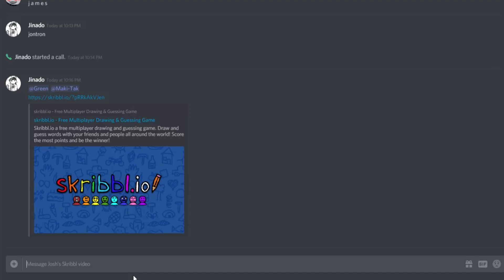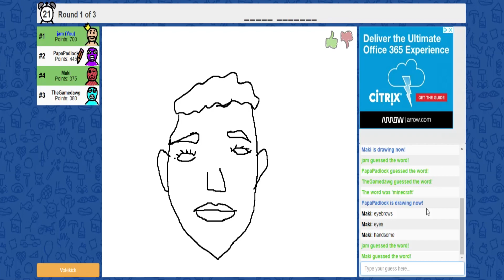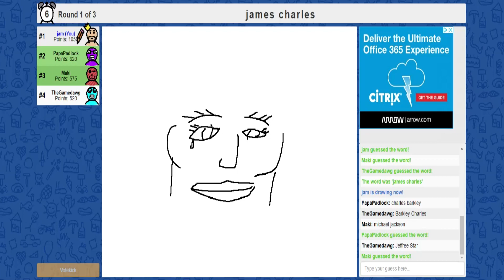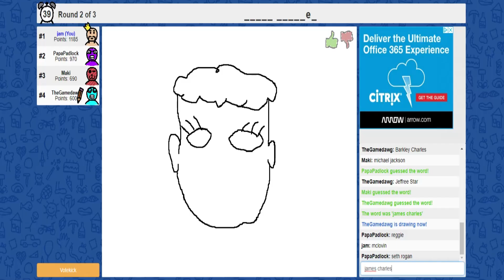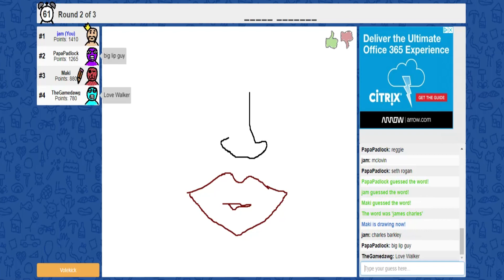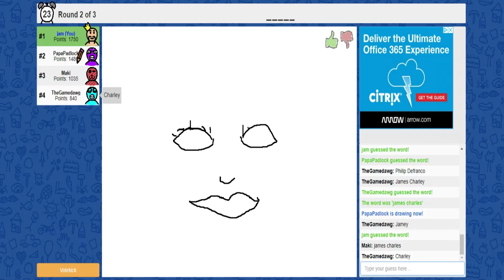James Charles in Skribbl!! Skribbl Funny Moments #1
thnx u for watching my video